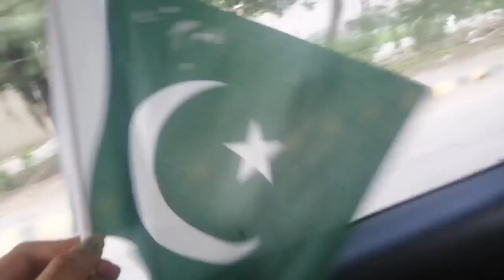vlog | 14th August ka safar |ap sab k leye bohat acha vlog banaya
Aliza ny banya ap sab k leye vlog or hod bi bohat enjoy kya ap sab bi enjoy kary gi is video ko azadi mubarak sab ko